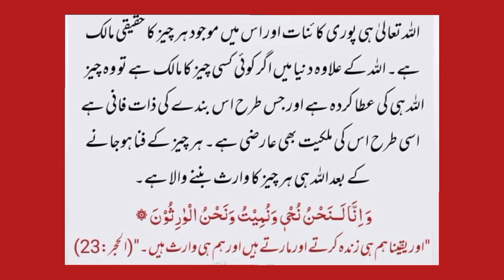Al-Warith l Asma-ul-Husna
Al-Warith
(The Inheritor)

Al-Warith Meaning:
The Heir, The Inheritor of All.

Allah سُبْحَٰنَهُۥ وَتَعَٰلَىٰ is Al-Warith (in Arabic: ٱلْوَارِثُ), The One who remains after all has past. He is everlasting, and to whom all possessions will be returned.

الوارث (وارث/ حقیقی مالک)

Islamic short

Islamic shorts Tauba Astaghfar
Quran translation
Quran Urdu translation
Islamic Short
short video l Islamic video shortvideo quran video ‎@IslamWithRabeel

1. Ar-Rahman
الرَّحْمَنُ
2. Ar-Raheem
الرَّحِيمُ
3. Al-Malik
الْمَلِكُ
4. Al-Quddus
الْقُدُّوسُ
5. As-Salam
السَّلاَمُ
6. Al-Mumin
الْمُؤْمِنُ
7. Al-Muhaymin
الْمُهَيْمِنُ
8. Al-Aziz
الْعَزِيزُ
9. Al-Jabbar
الْجَبَّارُ
10. Al-Mutakabbir
الْمُتَكَبِّر
11. Al-Khaliq
الْخَالِقُ
12. Al-Bari
الْبَارِئُ
13. Al-Musawwir
الْمُصَوِّرُ
14. Al-Ghaffar
الْغَفَّارُ
15. Al-Qahhar
الْقَهَّارُ
16. Al-Wahhab
الْوَهَّابُ
17. Ar-Razzaq
الرَّزَّاقُ
18. Al-Fattah
الْفَتَّاحُ
19. Al-Alim
اَلْعَلِيْمُ
20. Al-Qabid
الْقَابِضُ
21. Al-Basit
الْبَاسِطُ
22. Al-Khafid
الْخَافِضُ
23. Ar-Rafi
الرَّافِعُ
24. Al-Mu'izz
الْمُعِزُّ
25. Al-Muzil
ٱلْمُذِلُّ
26. As-Sami
السَّمِيعُ
27. Al-Baseer
الْبَصِيرُ
28. Al-Hakam
الْحَكَمُ
29. Al-Adl
الْعَدْلُ
30. Al-Lateef
اللَّطِيفُ
31. Al-Khabir
الْخَبِيرُ
32. Al-Haleem
الْحَلِيمُ
33. Al-Azeem
الْعَظِيمُ
34. Al-Ghafoor
الْغَفُور
35. Ash-Shakur
الشَّكُورُ
36. Al-Aliyy
الْعَلِيُّ
37. Al-Kabeer
الْكَبِيرُ
38. Al-Hafiz
الْحَفِيظُ
39. Al-Muqeet
المُقيِت
40. Al-Haseeb
الْحسِيبُ
41. Al-Jaleel
الْجَلِيلُ
42. Al-Karim
الْكَرِيمُ
43. Ar-Raqib
الرَّقِيبُ
44. Al-Mujeeb
ٱلْمُجِيبُ
45. Al-Wasi
الْوَاسِعُ
46. Al-Hakeem
الْحَكِيمُ
47. Al-Wadud
الْوَدُودُ
48. Al-Majeed
الْمَجِيدُ
49. Al-Ba'ith
الْبَاعِثُ
50. Ash-Shaheed
الشَّهِيدُ
51. Al-Haqq
الْحَقُ
52. Al-Wakeel
الْوَكِيلُ
53. Al-Qawiyy
الْقَوِيُ
54. Al-Matin
الْمَتِينُ
55. Al-Waliy
الْوَلِيُّ
56. Al-Hameed
الْحَمِيدُ
57. Al-Muhsi
الْمُحْصِي
58. Al-Mubdi
الْمُبْدِئُ
59. Al-Muid
ٱلْمُعِيدُ
60. Al-Muhyi
الْمُحْيِي
61. Al-Mumeet
اَلْمُمِيتُ
62. Al-Hayy
الْحَيُّ
63. Al-Qayyum
الْقَيُّومُ
64. Al-Wajid
الْوَاجِدُ
65. Al-Maajid
الْمَاجِدُ
66. Al-Wahid
الْواحِدُ
67. Al-Ahad
اَلاَحَدُ
68. As-Samad
الصَّمَدُ
69. Al-Qadir
الْقَادِرُ
70. Al-Muqtadir
الْمُقْتَدِرُ
71. Al-Muqaddim
الْمُقَدِّمُ
72. Al-Muakhkhir
الْمُؤَخِّرُ
73. Al-Awwal
الأوَّلُ
74. Al-Akhir
الآخِرُ
75. Az-Zaahir
الظَّاهِرُ
76. Al-Baatin
الْبَاطِنُ
77. Al-Wali
الْوَالِي
78. Al-Mutaali
الْمُتَعَالِي
79. Al-Barr
الْبَرُّ
80. At-Tawwab
التَّوَابُ
81. Al-Muntaqim
الْمُنْتَقِمُ
82. Al-Afuw
العَفُوُ
83. Ar-Rauf
الرَّؤُوفُ
84. Malikul-Mulk
َمَالِكُ ٱلْمُلْكُ
85. Dhul-Jalaali-Wal-Ikram
ذُوالْجَلاَلِ وَالإكْرَامِ
86. Al-Muqsit
الْمُقْسِطُ
87. Al-Jami
الْجَامِعُ
88. Al-Ghaniy
ٱلْغَنيُّ
89. Al-Mughni
ٱلْمُغْنِيُّ
90. Al-Mani
اَلْمَانِعُ
91. Ad-Darr
الضَّارَ
92. An-Naafi
النَّافِعُ
93. An-Noor
النُّورُ
94. Al-Hadi
الْهَادِي
95. Al-Badi
الْبَدِيعُ
96. Al-Baaqi
اَلْبَاقِي
97. Al-Warith
الْوَارِثُ
98. Ar-Rasheed
الرَّشِيدُ
99. As-Sabur
الصَّبُورُ